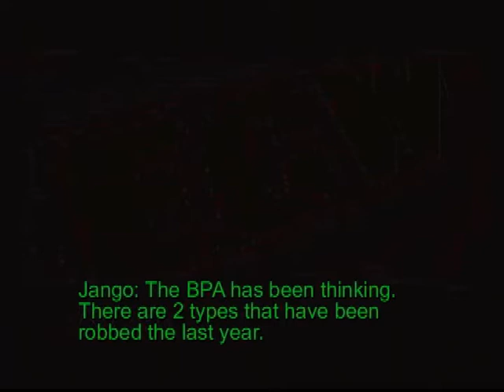Game Over pt3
NCA's last stand
Here's the card:
Murder/Rape Connection & Evil Mr Rogers vs Dr. Rockso, Antone Dodson & Cocknocker

NCA World Tag Team Chapionship
BPA(C) vs CAW's Most Wanted

Sinestro vs M.Bison

Steel Cage
Guy Gardner vs Superman Prime

NCA World Title Match
Chazz Michael Michaels(c) vs William Wallace